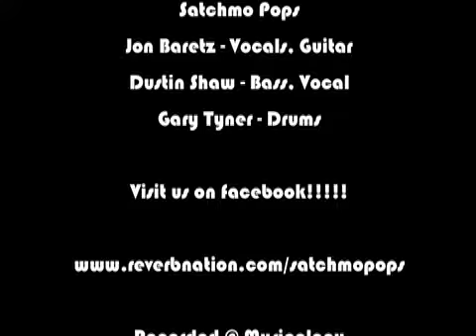Satchmo Pops - Throw Away Your Pain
Satchmo Pops
"Throw Away Your Pain"
Live @ Musicology
2012